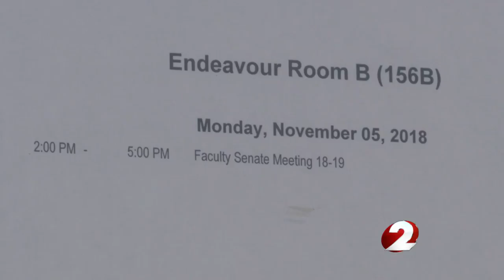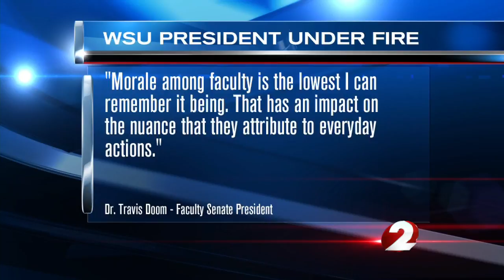"No Confidence" vote fails at Wright State University faculty senate meeting